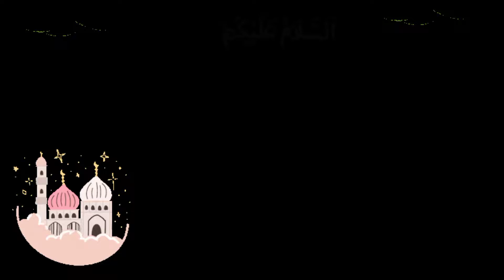Selamat hari Raya Idul Fitri 1443